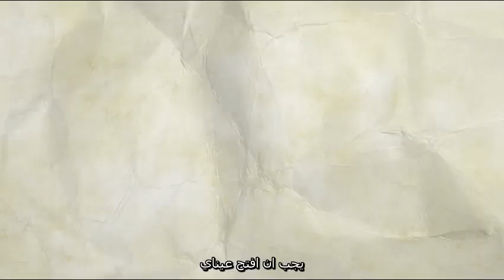[MAD] Kuroko's Basketball Fantastic Tune \ 黒子のバスケ ファンタスティックチューン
الانمي : كره سله كوروكو
الموسم المستعمل : الموسم الاول والثاني
الفنان : كينشو اونو (مؤدي صوت كوروكو تيتسويا)
الحلقات المستخدمه :  الموسم الاول : الحلقه 7 , 9 , 10 , 11 , 17 ,  20 , 22 , 23
الموسم الثاني : الحلقه 1 , 2 , 3 , 4 ,  5 , 6 , 9 ,  10 , 11 , 14 , 16 ,  17 , 18 , 20 , 21 , 22 , 23 , 24 , 25 وشاره النهايه الرابعه
الاغنيه المستعمله : نغمه رائعه

English
Anime : Kuroko's Basketball
The Used Season : Season 1 And Season 2
The Artist : Kensho Ono (The Voice Actor Of Kuroko Tetsuya)
Episodes used: Season 1 : Epsiode 7 , 9 , 10 , 11 , 17 , 20 , 22 , 23
Season 2: 1 , 2 , 3 , 4 , 5 , 6 , 9 , 10 , 11 , 14 , 16 , 17 , 18 , 20 , 21 , 22 , 23 , 24 , 25 And The ED 4

日本
動画が気に入ったら、「いいね！」、共有、購読することを忘れないでください
アニメ : 黒子のバスケ
使用されたシーズン: シーズン 1 とシーズン 2
アーティスト：小野賢章（黒子テツヤ役）
使用エピソード: シーズン 1 : エピソード 7 、 9 、 10 、 11 、 17 、 20 、 22 、 23
シーズン 2: 1、2、3、4、5、6、9、10、11、14、16、17、18、20、21、22、23、24、25、ED 4
使用曲：ファンタスティックチューン

The Other Video Names (English - Arabic - Japanese)

[MAD] Kuroko's Basketball Fantastic Tune

اغنيه الانمي الشاره الرابعه لانمي كوروكوز باسكتبول نغمه رائعه

[MAD] 黒子のバスケ ファンタスティックチューン

ラピッドタグ
黒子のバスケ,黒子のバスケ 火神 大我,黒子のバスケ 3nd 火神 大我,黒子のバスケ 3nd 青峰 大輝,黒子のバスケ ss 特に,黒子のバスケ 3nd 紫原 敦,黒子のバスケ 3nd 黄瀬 涼太,黒子のバスケ 3nd 赤司 征十郎,黒子のバスケ 3nd 緑間 真太郎,黒子のバスケ 3nd 奇跡の世代,(黒子のバスケ,黒子のバスケ３,黒子のバスケop,黒子のバスケ お喋りしよっか,赤司 征十郎 黒子のバスケ last game,アニメ 黒子のバスケ op 3期 メモリーズ hd,リアル黒子のバスケ,黒子のバスケの見どころ,バスケ,黒子,バスケットボール,黒バス,黒子 テツヤ,黒子はボクです,黒子テツヤの最高の状況,週刊少年ジャンプ,ジャンプ,jump,漫画,漫画動画,アニメ,ボイスコミック,ハイキュー,鬼滅の刃,チェンソーマン,仄見える少年,呪術廻戦,ガラク,ロッカールーム,僕のヒーローアカデミア,dr.stone ,